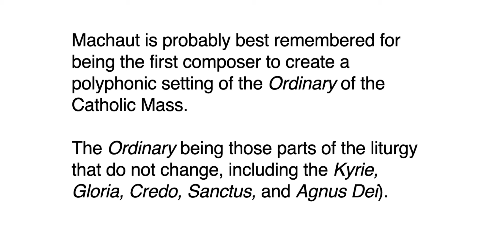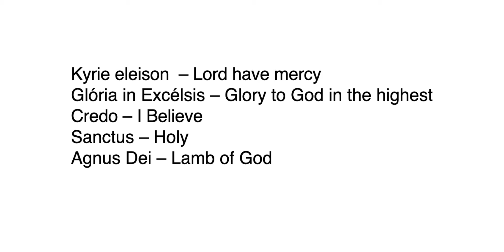Medieval to Modern - Lesson 8 - Ars Nova (The New Art)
As we continue our journey through music history, we find more secular music being composed, more complex rhythms, and new intervals being used. Learn about the first truly famous composer, Guillaume de Machaut.